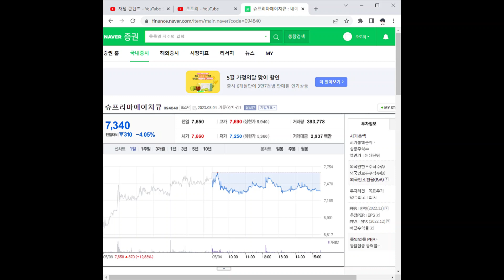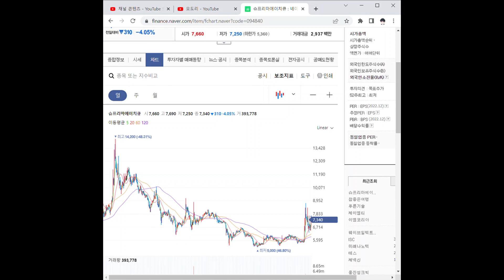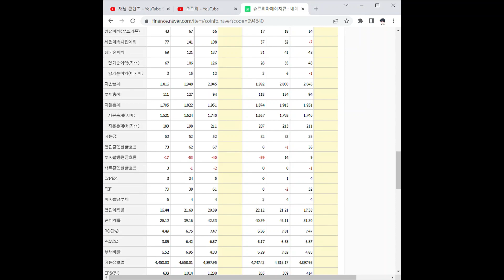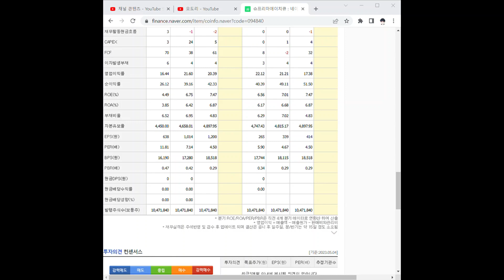094840슈프리마에이치큐 주가 전망 및 차트 분석